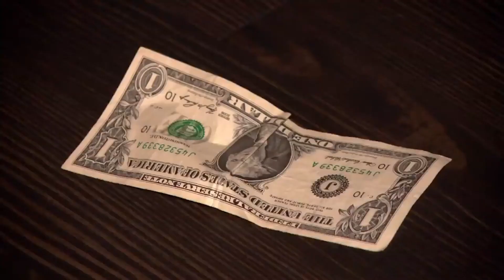What is JoAnn Wells from ‘Gypsy Sisters’ doing now?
JoAnn Wells, who was introduced to the audience as an aspiring nurse with a gentle and unassuming personality, was also arrested for coupon scamming in the early 2010s. She was sentenced to pay Target almost $15,000 in 2014, and was also placed on supervised probation for two years. To carry out her elaborate scheme, Jo befriended a Target cashier, and successfully scammed the supermarket out of $14,000 before being busted.

We'll try to answer to questions below in this video:
Who is JoAnn Wells from Gypsy Sisters?
Where is JoAnn Wells today?
What happened to JoAnn Wells?
How old is JoAnn Wells from Gypsy Sisters?
How tall is JoAnn Wells?
How rich is JoAnn Wells on Gypsy Sisters?
Where does JoAnn Wells live?
Who is JoAnn Wells husband today?
What is JoAnn Wells ethnicity and nationality?